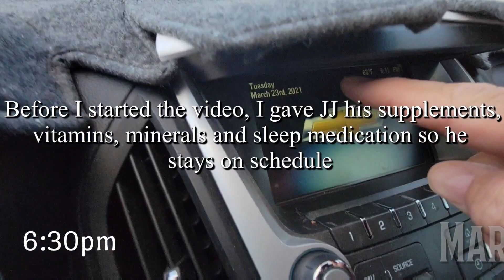Home Bound Conversation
After another awesome day at school, Tricia came over and took JJ to work with him.

I picked him up at 6:15pm and we headed home about 6:30. Before we left, I gave him his vitamins, supplements, minerals and sleep medicine so we can keep him on schedule.

As we were heading home, he started fading pretty quickly so I did my best to keep him engaged in conversation.

He has been earning his stars everyday now all he needs is 3 more good days at school and he will earn a new purple Pillow Pad.

JJ amazes us every day. He is our special gift from Heaven